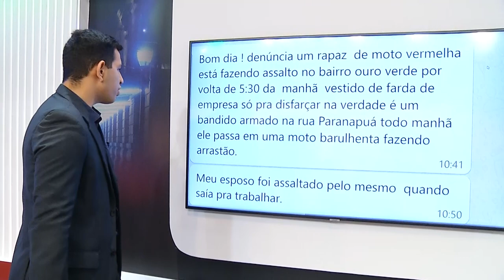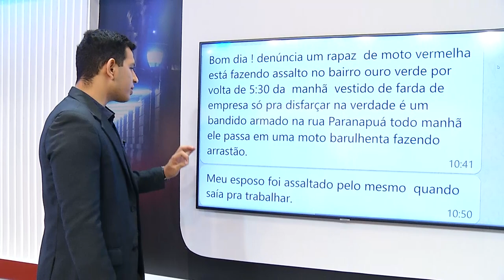Na Mira Em Tempo 05 09 2019 5º Bloco